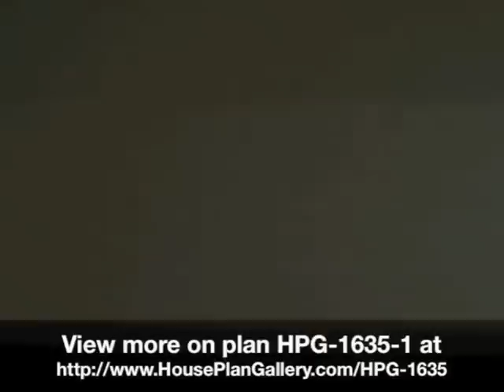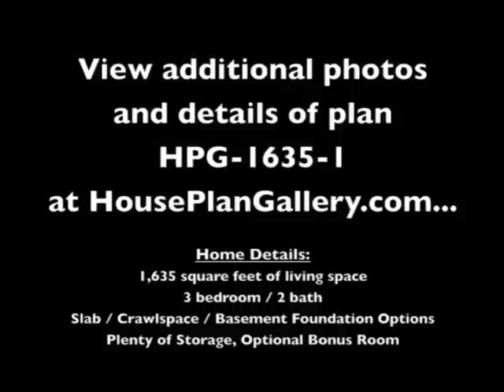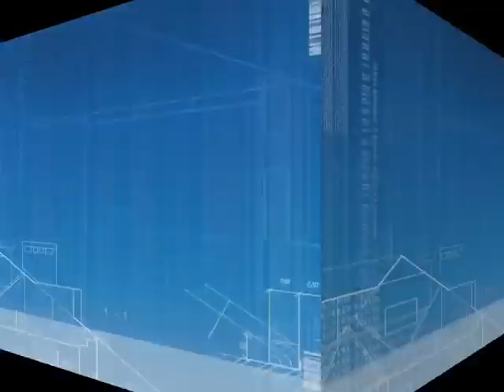Farmhouse House Plan - HPG-1635-1 by House Plan Gallery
- Quaint 1,635 sq. ft., 3 bedroom / 2 Bath Farmhouse style home design.